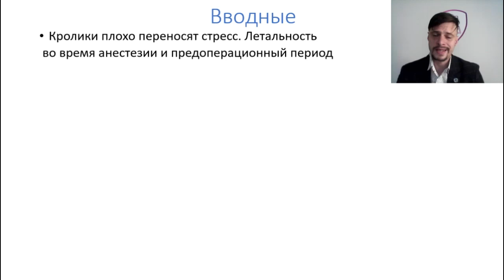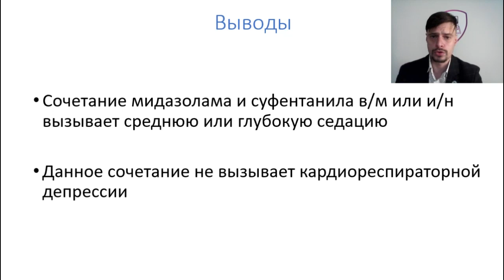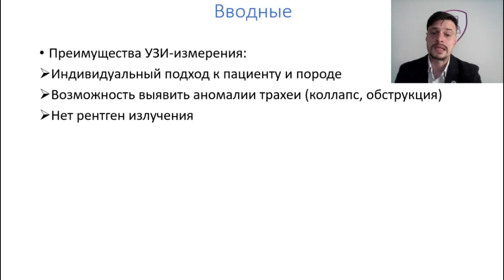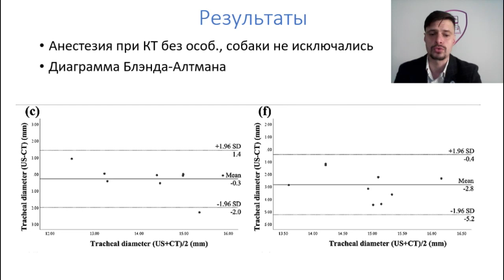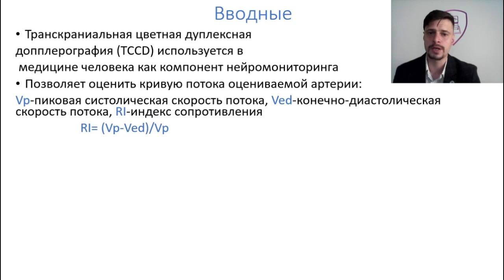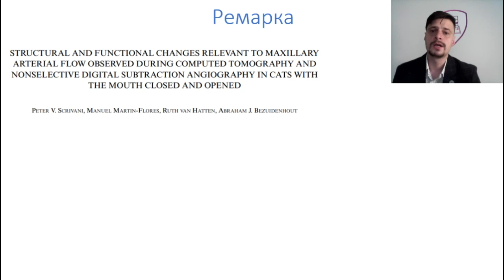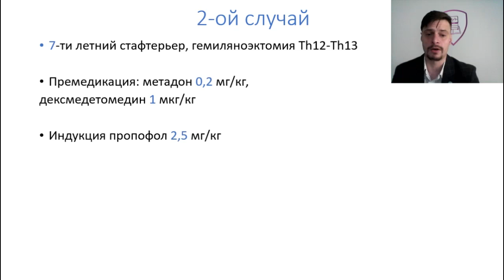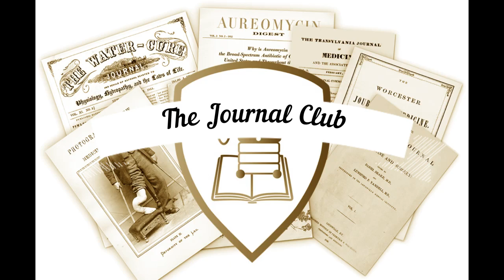Перфузия мозга, УЗИ-измерение диаметра трахеи, кролики, брадиаритмии при ESPB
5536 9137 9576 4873 for ruble transfers/для рублевых переводов
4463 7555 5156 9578 for dollar transfers/для долларовых переводов

Sedative effects of an intramuscular or intranasal combination of sufentanil and midazolam in New Zealand White rabbits. Flavio AV Freitag, Ariele A Ferreira, William T Teixeira, Carolyn L Kerr & Juan CM Duque.

Measurement of tracheal diameters using ultrasonography versus computed tomography in Beagle dogs. Hyunseok Kim, Kyuyong Kang, Taehoon Sung, Suehyung Rhee, Won-gyun Son, Junghee Yoon & Inhyung Lee.

The use of transcranial colorcoded duplex sonography in a cat with suspected cerebral ischemia. Pablo A Donati & Pablo E Otero

Two cases of sinus arrest following erector spinae plane block in dogs. Beatrice Sambugaro, Nigel Campbell & Maja J Drozdzynska.